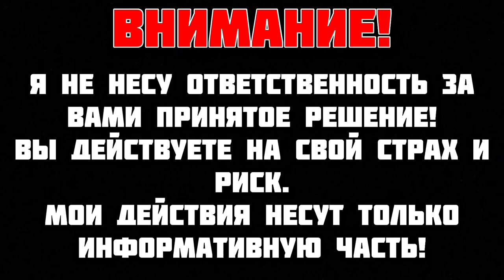Подмена номера на iPhone Подмена номера на Андроид - iApple Expert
Как подменить номер на телефоне?
Как подменить номер на iPhone?
Как подменить номер на Андроид?
Подмена номера на телефоне
Подмена номера на iPhone
Подмена номера на Андроид

Способ 2:
Подмена номера через SIP или VoIP
В интернете есть много сайтов, которые предлагают услуги по подмене номера с помощью технологии SIP или VoIP.

Способ 3:
Подключить e-SiM
Поддержка устройств e-SiM:

Начиная с iOS 12 и выше:
iPad Air 3, iPad Pro 3, iPad Mini 5

Начиная с Android 10 и выше:
Google Pixel 3, 3 XL, 3a XL, 4, 4 XL, 4a, 4a XL
Galaxy S20, S20+, Note 20, Note 20 Ultra, S20 Ultra, Fold, Z Flip, Z Fold2;
Huawei P40, P40 Pro, P40 Pro+.

Исключения: iPhone XS, XS Max и XR с двумя слотами для сим-карт из Китая, Макао и Гонконга
Google Pixel 3a из Японии.

Способ 4:
Просто заменить сим карту